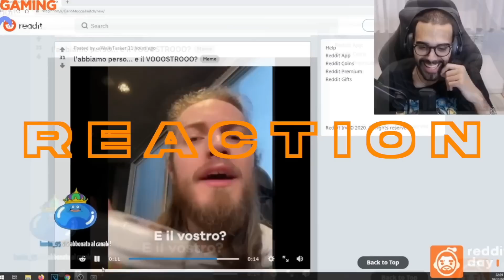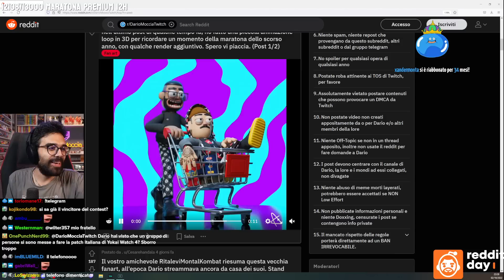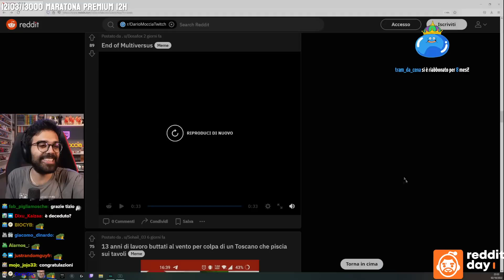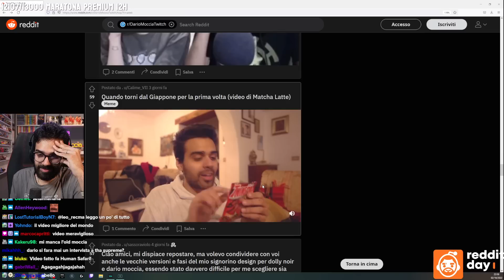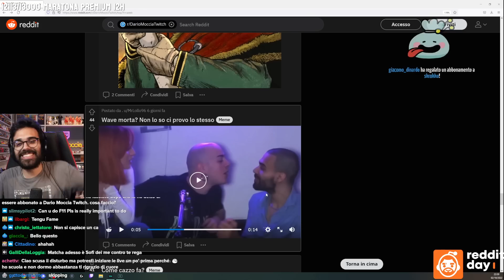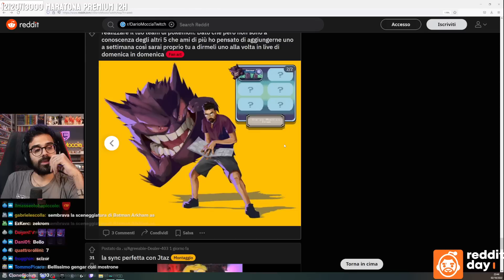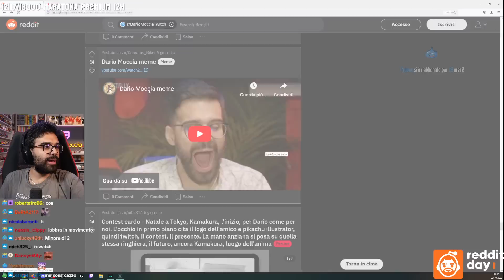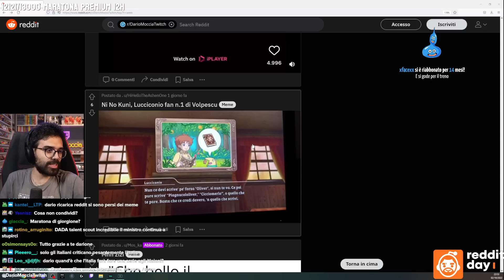UN REDDIT ITALIANO - Reddit Day - Dario Moccia Twitch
🍕+💀 Eccoci bimbi! 🍕+💀

In questo REDDIT DAY vedrete: Un ITALICO DARIONE, !Prime, poco REDDIT e come sempre il Dark Reddit...
più tante altre cazzate...

- Fate da bravi nei commenti...